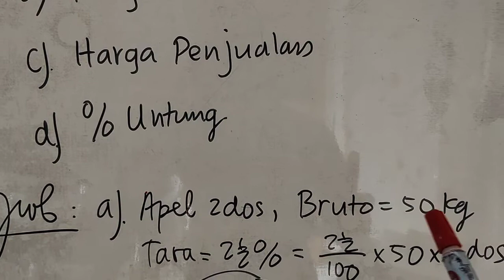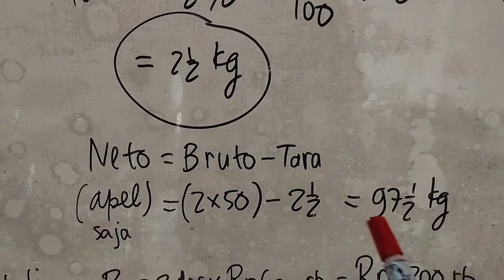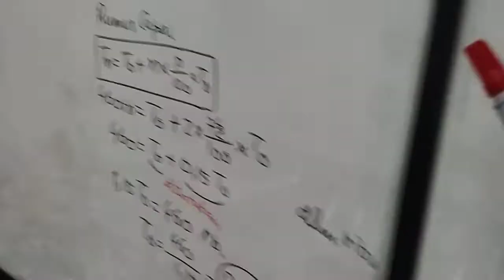M7 Aritm Sosial , Bruto ,Neto 2